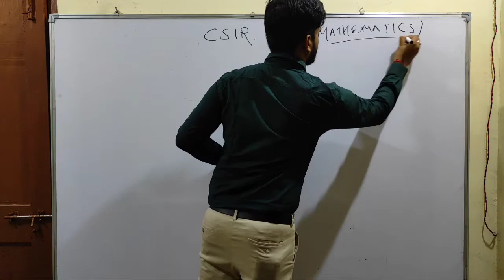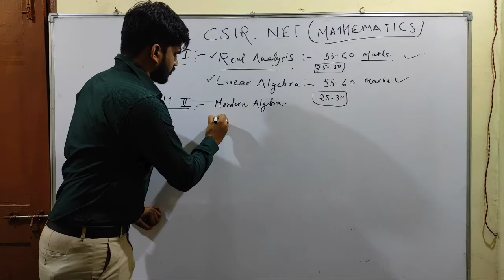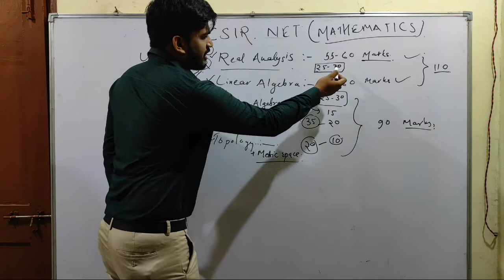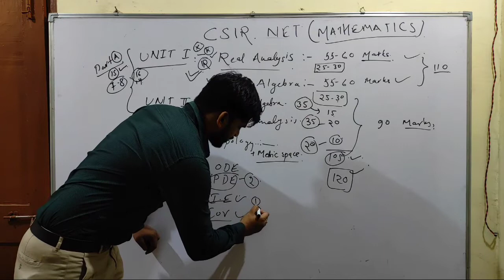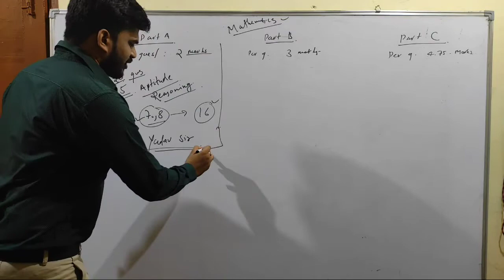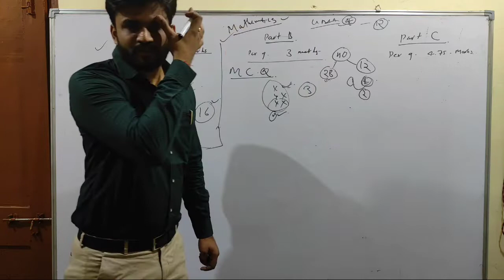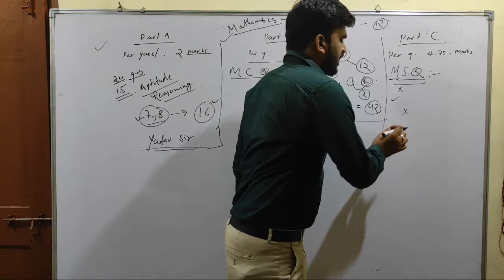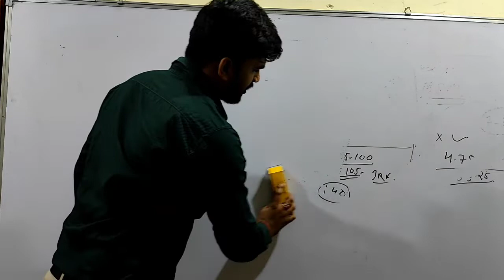CSIR NET Mathematics